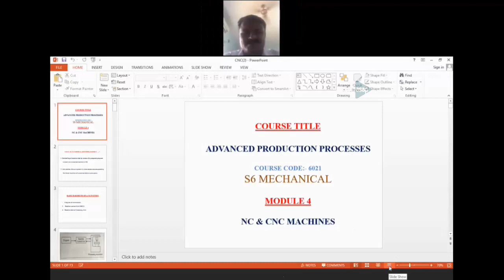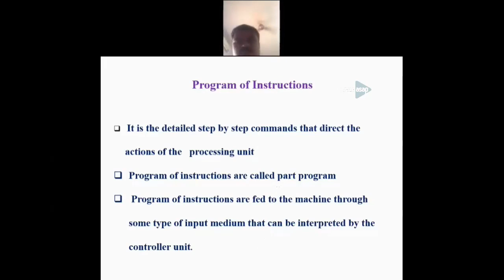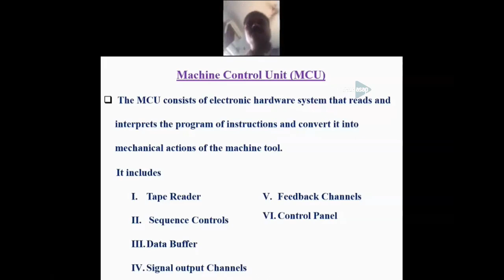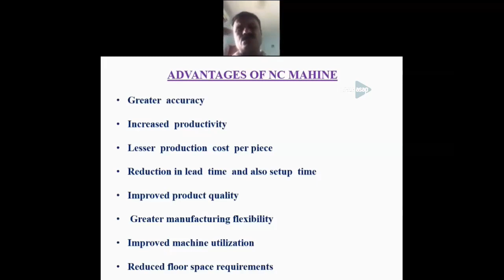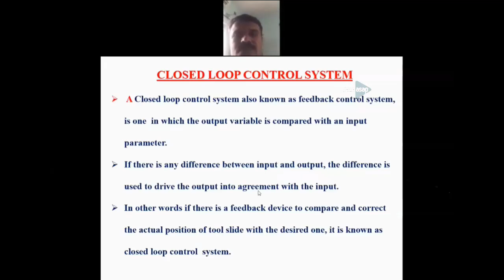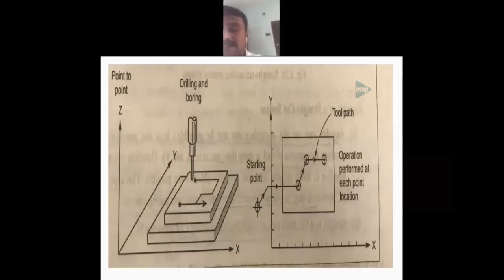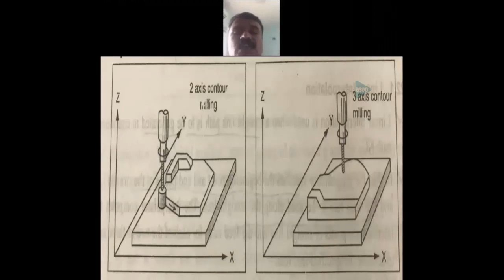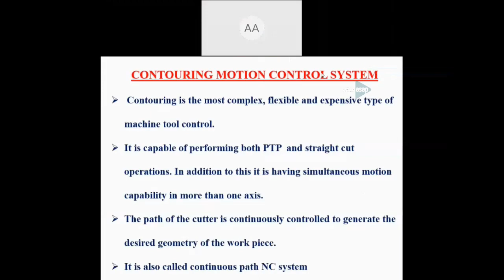ASAP Polytechnic Session 48 | 𝐌𝐄 | 𝐒𝟔 | 𝐍𝐂 & 𝐂𝐍𝐂 𝐌𝐚𝐜𝐡𝐢𝐧𝐞𝐬, 𝐑𝐨𝐛𝐨𝐭𝐢𝐜𝐬 𝐒𝐞𝐬𝐬𝐢𝐨𝐧 𝟏 𝐛𝐲 𝐌𝐫 𝐒𝐡𝐢𝐣𝐮 𝐕𝐚𝐫𝐠𝐡𝐞𝐬𝐞 𝐓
𝐁𝐫𝐚𝐧𝐜𝐡: 𝐃𝐢𝐩𝐥𝐨𝐦𝐚 𝐢𝐧 𝐌𝐞𝐜𝐡𝐚𝐧𝐢𝐜𝐚𝐥 𝐄𝐧𝐠𝐢𝐧𝐞𝐞𝐫𝐢𝐧𝐠

𝐒𝐞𝐦𝐞𝐬𝐭𝐞𝐫: 𝟔

𝐌𝐨𝐝𝐮𝐥𝐞: 𝟒

𝐒𝐮𝐛𝐣𝐞𝐜𝐭: 𝐀𝐝𝐯𝐚𝐧𝐜𝐞𝐝 𝐏𝐫𝐨𝐝𝐮𝐜𝐭𝐢𝐨𝐧 𝐏𝐫𝐨𝐜𝐞𝐬𝐬𝐞𝐬

𝐓𝐨𝐩𝐢𝐜: 𝐍𝐂 & 𝐂𝐍𝐂 𝐌𝐚𝐜𝐡𝐢𝐧𝐞𝐬, 𝐑𝐨𝐛𝐨𝐭𝐢𝐜𝐬 𝐒𝐞𝐬𝐬𝐢𝐨𝐧 𝟏

𝐒𝐞𝐬𝐬𝐢𝐨𝐧 𝐛𝐲: 𝐌𝐫 𝐒𝐚𝐧𝐝𝐞𝐞𝐩 𝐑, 𝐋𝐞𝐜𝐭𝐮𝐫𝐞𝐫 𝐢𝐧 𝐌𝐞𝐜𝐡𝐚𝐧𝐢𝐜𝐚𝐥 𝐄𝐧𝐠𝐢𝐧𝐞𝐞𝐫𝐢𝐧𝐠, 𝐒𝐫𝐞𝐞 𝐑𝐚𝐦𝐚 𝐆𝐨𝐯𝐭 𝐏𝐨𝐥𝐲𝐭𝐞𝐜𝐡𝐧𝐢𝐜 𝐂𝐨𝐥𝐥𝐞𝐠𝐞, 𝐓𝐡𝐫𝐢𝐩𝐫𝐚𝐲𝐚𝐫